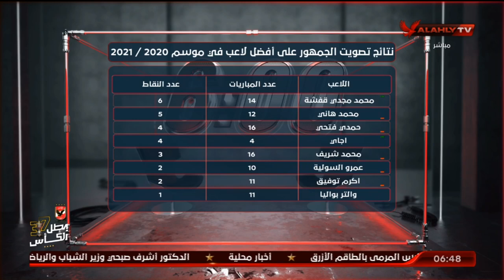الحلقة الكاملة | السادسة مع أحمد سمير وسارة محسن | 6-3-2021